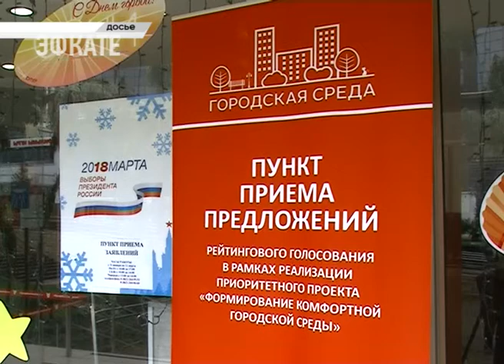В Сочи за причастность к самовольному строительству уволен начальник архотдела Адлера. Эфкате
Начали планерку с вопроса, не теряющего актуальность уже несколько лет -  это самовольное строительство. В прошлом году в Сочи насчитали 17 самостроев, в этом уже 39. По инициативе администрации на каждый из объектов судом уже наложены обеспечительные меры в виде ареста. Тем не менее, мэрия города, не имея контролирующих строительство функций, в рамках только своих полномочий не решит эту проблему. Поэтому буду созданы  районные межведомственные рабочие группы с участием представителей прокуратуры и краевого департамента по надзору в строительной сфере. По типу тех, которые выявляют и пресекают незаконные канализационные сбросы.

В целом же, результаты борьбы с самоволками очевиден — только за последние два года количество нелегально возведенных многоэтажек в Сочи уменьшилось на 70 процентов. К лицам, которые прямо или косвенно причастны к возведению самостроев, подчеркнул Пахомов, применяются самые жесткие меры. Так сегодня глава курорта потребовал возбудить уголовное дело на уволенного начальника управления архитектуры Адлерского района. На объекте, который строили его родственники, были обнаружены признаки самовольной постройки.

Сочи. Новости.
Телеканал Эфкате.